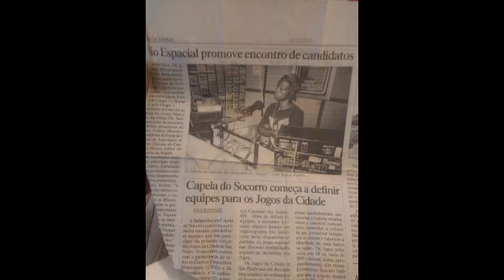Marco Aurelio Funk Soul - Take me to better do jornalista Roteirista e locutor de rádio Onda FM 87.5